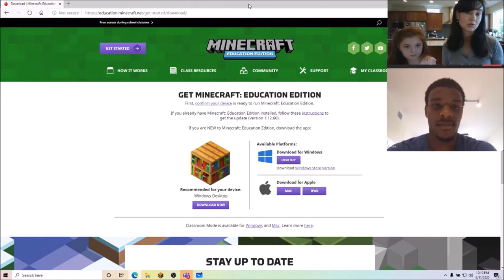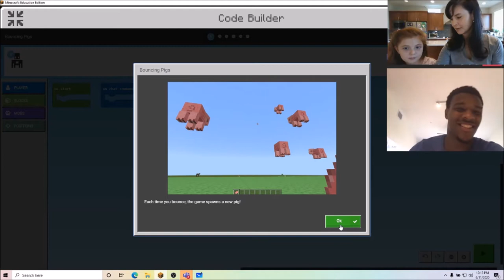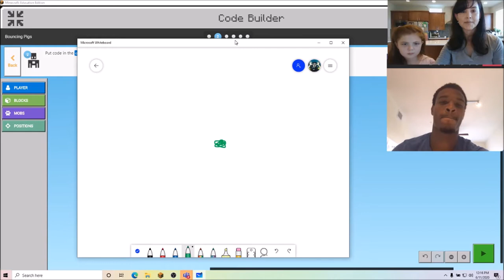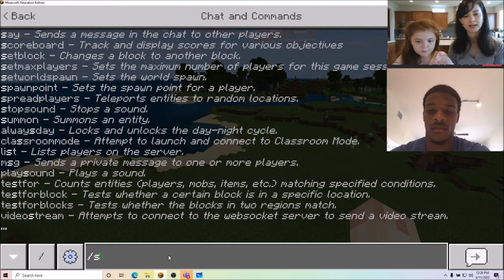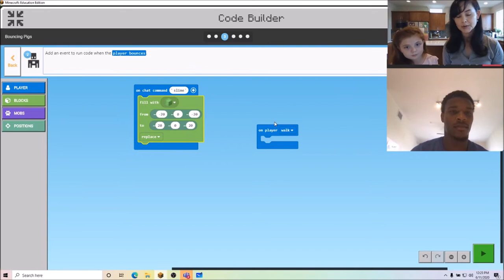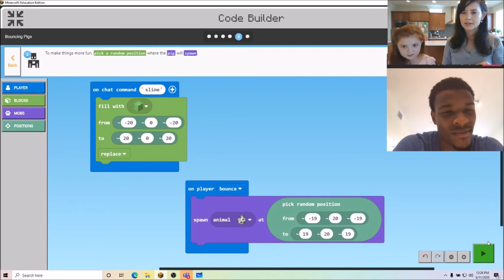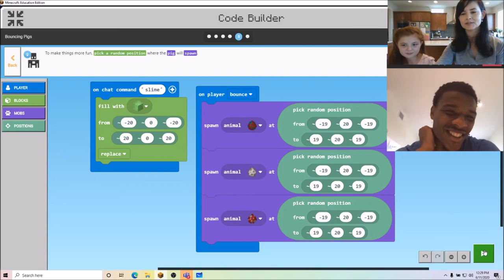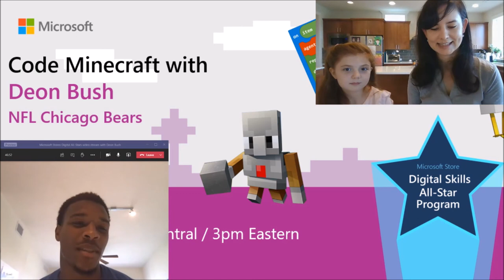Digital All Stars with Deon Bush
In this episode of Digital All-Stars, with host professional football player, Deon Bush from the NFL Chicago Bears.  We have fun coding in Minecraft together - using Slime blocks to make Bouncing Bears!